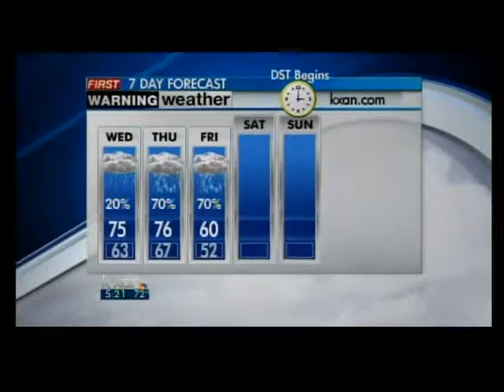Evening weather forecast, 3-6-12